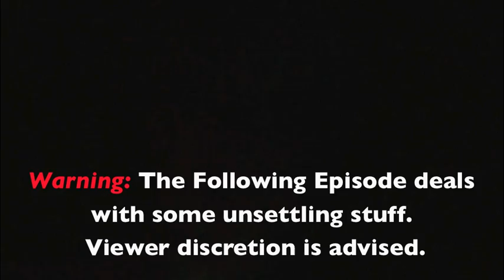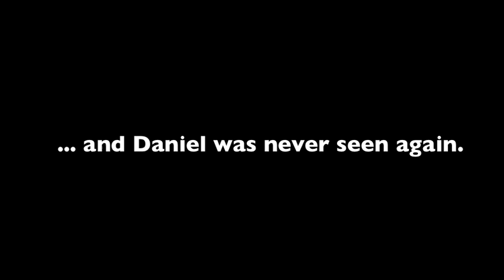National Youth Orchestra of Canada 2011: Ep 10 New London and the Paranormal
Episode No. 10 of Daniel Mills'  Vlogging Experience with the 2011 National Youth Orchestra of Canada.

Daniel does some Paranormal Investigation while on tour in New London, New Hampshire.